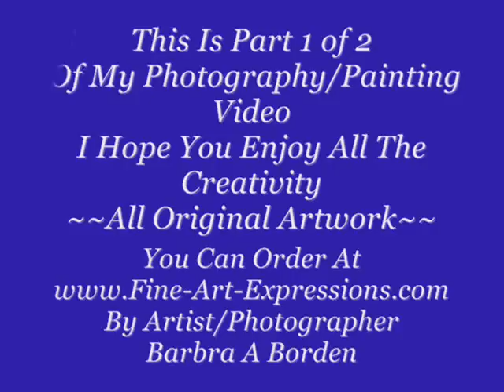Part 1 of 2 Original Artwork From Fine-Art-Expressions.com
Part 1 of Original and Unique Photography and Paintings for sale at my website, super colorful, abstract, landscapes, sunsets, gorgeous one of a kind artwork. All in a "PHOTO VIDEO" for your